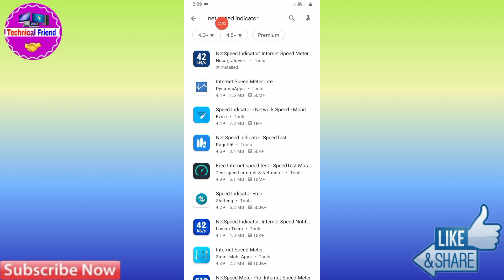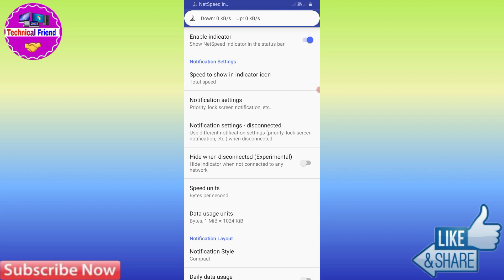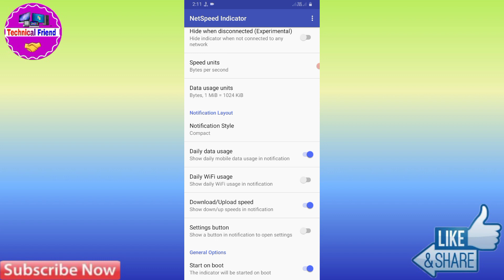How To Show Daily Data Usage In Oppo Reno 6 5G